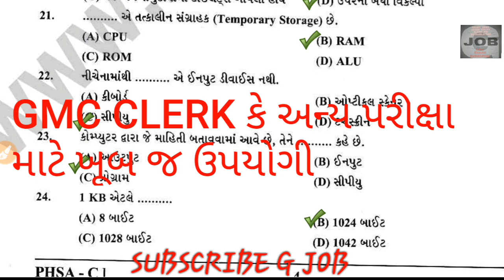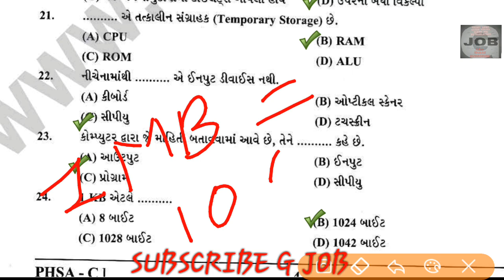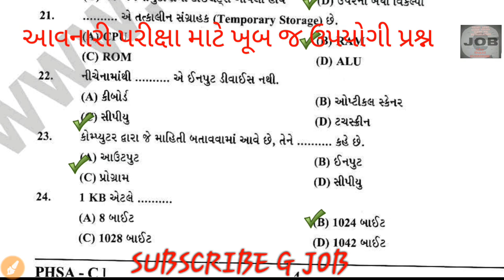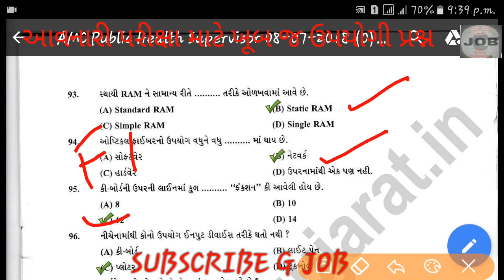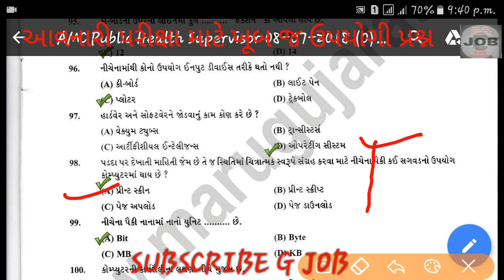Computer important questions | GMC clerk | police constable | gpsc | talati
Important computer questions for GMC clerk
Computer questions for talati